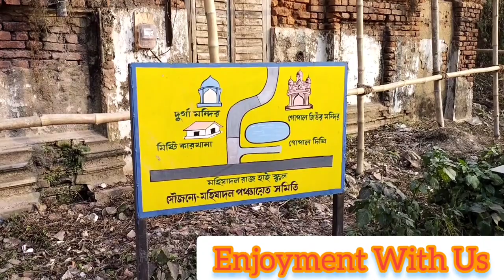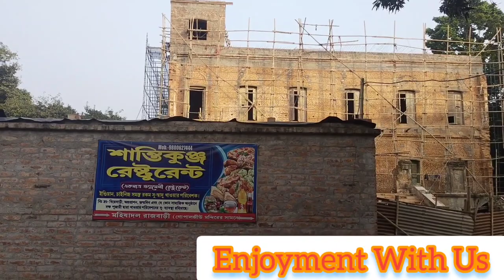অরুন্ধতী সিনেমার শুটিং লোকেশন মহিষাদল রাজবাড়ি || Historical place in West Bengal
Mohishadal Rajbari | মহিষাদল রাজবাড়ি | Royal Night stay | Historical place in Bengal

Mahishadal Royal palaces ( West Bengal, near Haldia) both old and new are worth visiting by the history and heritage lovers. The royal family came from outside Bengal and had a powerful existence. they fought with Maratha Bargis. And brought Portuguese soldiers from Goa to combat with Marathas. They were involved in various philathropic activities of that area. the royal Garg family produced fine musicians also . Huge buildings old and new are worth visiting. We need to preserve such heritage.

Route Description :-
1)Howrah - Haldia Local (Satish Samanta Station)
2)Howrah to Mecheda by Train then Mohishadal Bus from Mecheda.
3)Bus from Esplanade to Nurpur, then you need to take a launch from Nurpur to reach the Geonkhali and then From Geonkhali to Mohishadal.

Room Rate- 5000/-( for 2 person) 6000/- (forb3 person) and 8000/- ( for 6/7 person) total 3 rooms are over there.

Food- Fish Thali - 500/- Chicken Thali - 600/- and Mutton Thali - 800/-

ভিডিওচিত্র গ্রহণে - রাহুল ও বরুণ ।
তথ্য সংগ্রহে - রাহুল ।
এডিটিং - রাহুল ।
Camera Direction Idea & Dialogue Deliver Idea - রাহুল ।
Thumbnail Maker - রাহুল ।